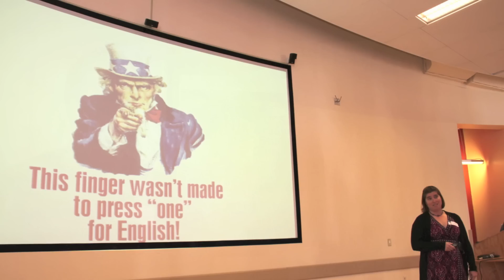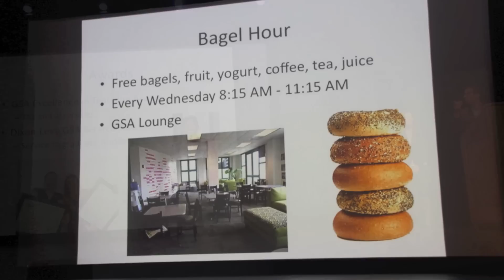UCSB Grad Life 2014: The Year in Pictures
A look back in pictures at the year 2014 for graduate students at UC Santa Barbara.